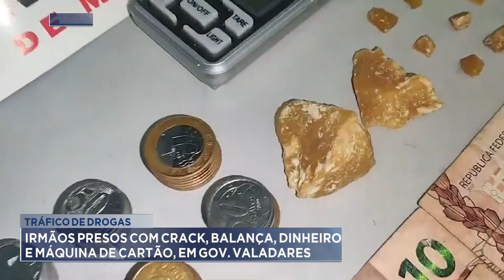Tráfico de Drogas: Irmãos Presos com Crack, Balança, Dinheiro e Máquina de Cartão, em Gov. Valadares